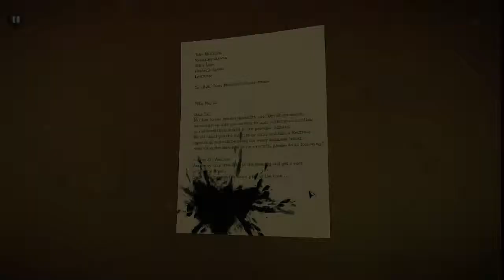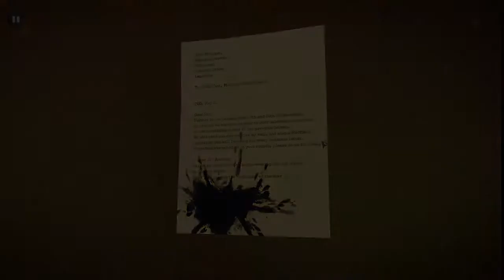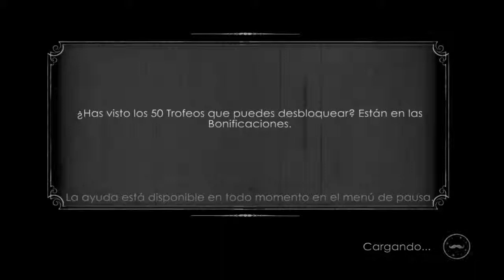Agatha Christie The ABC Murders\Interrogando al sospechoso\Gameplay tutorial Español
Agatha Christie, the abc murders, estamos en la habitación del sospechoso, y después de ver que algunas cosas coinciden, vamos a interrogarlo.
Será o no será?mm...